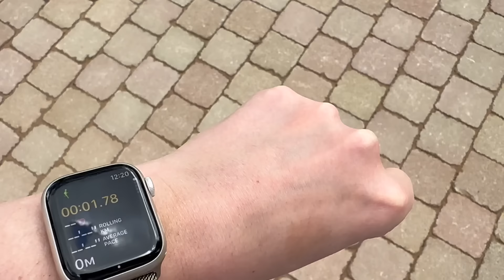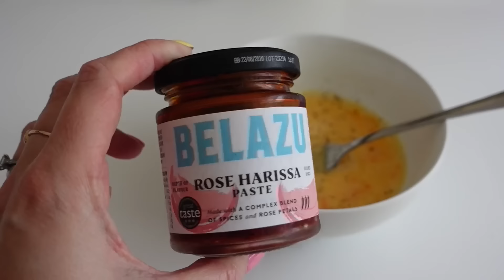Easter Vlogs - Ep 3 - A Good Friday and a Chatty Saturday